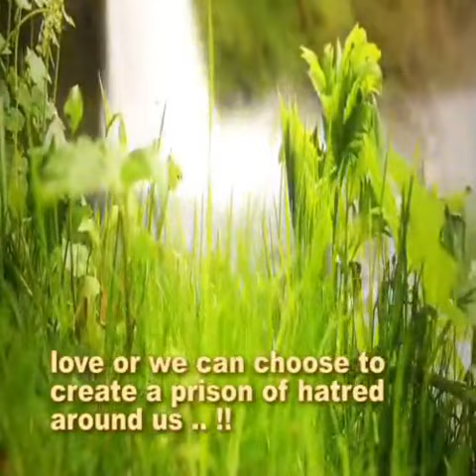09-01-2021 Thought for today